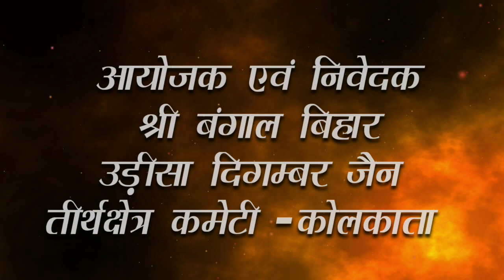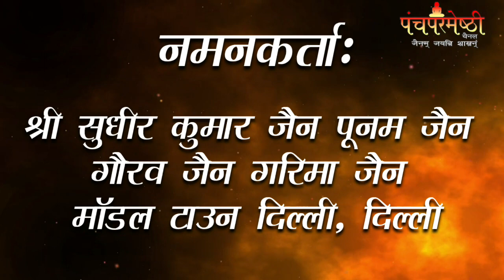Episode -18|| श्रमण सम्बोधनी ।। उपाध्याय श्री विभंजन सागर जी मुनिराज।। तेरापंथी कोटि